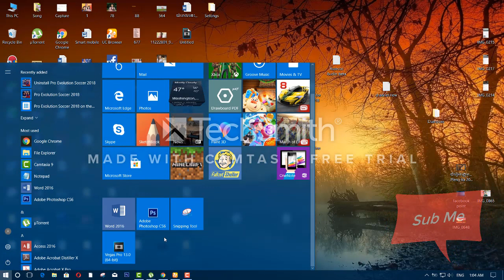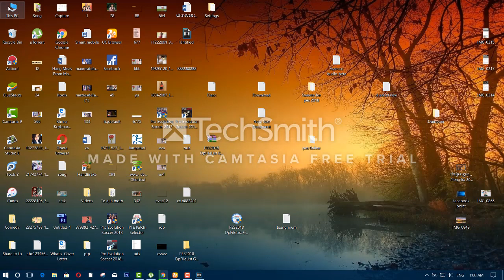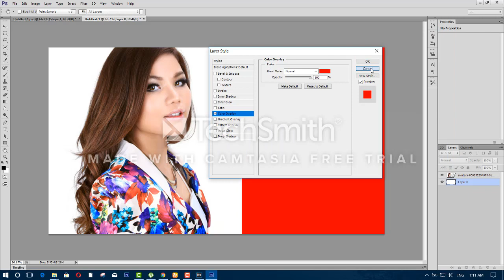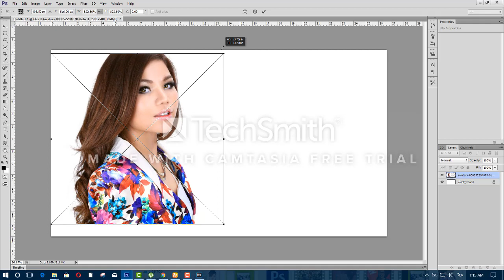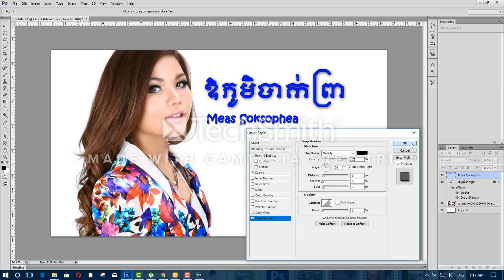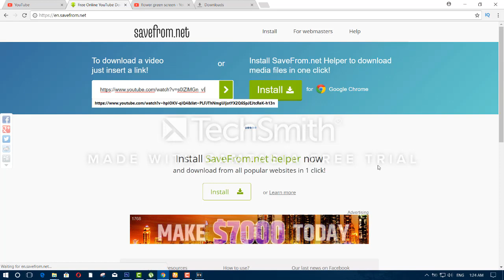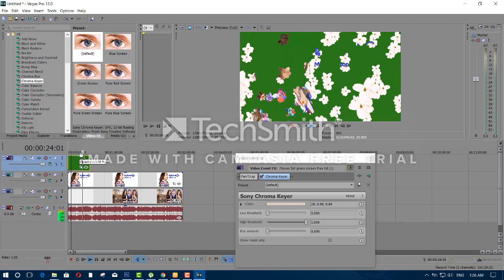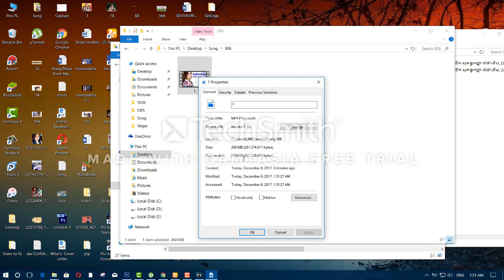How to make flowers fall with Vegas Pro 13 00 and edit photo on adobe Photoshop CS6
របៀបធ្វើផ្កាធ្លាក់ លើវីដេអូ How to make flowers fall on the video